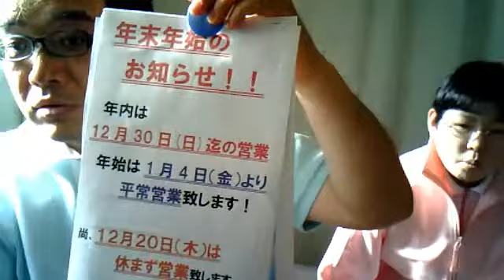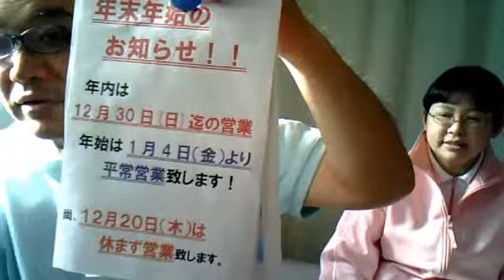網走按鍼堂の「ちょっとだけよ」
網走按鍼堂の「ちょっとだけよ」 - Captured Live on Ustream